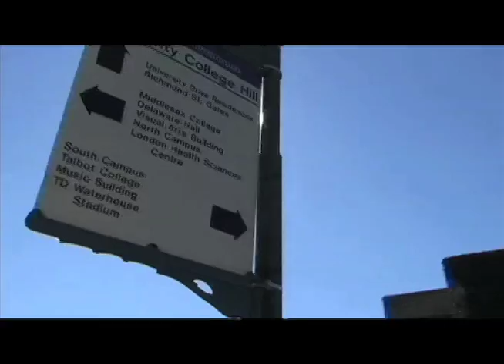Season 4 Episode 11 - Part 1